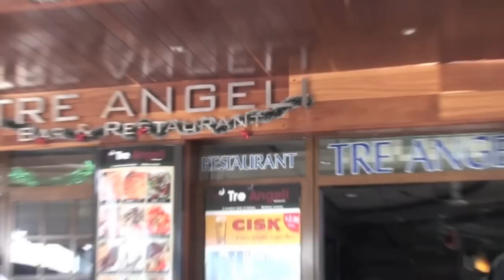This is Malta! :)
Learn English in Malta with us!